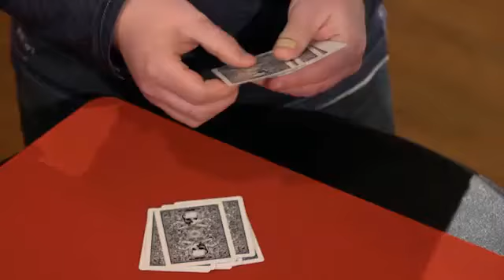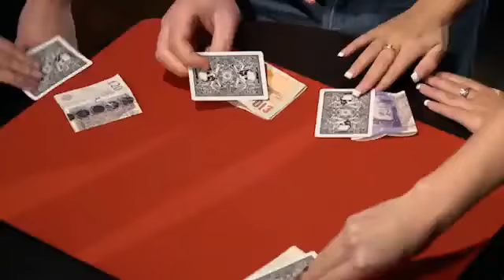Ultimate Self Working Card Tricks Volume 2 - Dude That's Cool Magic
— In this video, you'll see a demonstration of Ultimate Self Working Card Tricks Volume 2. This trick can be ordered online at Dude That's Cool Magic.